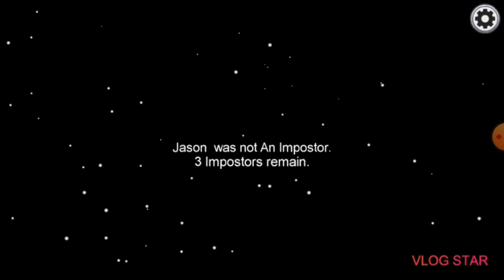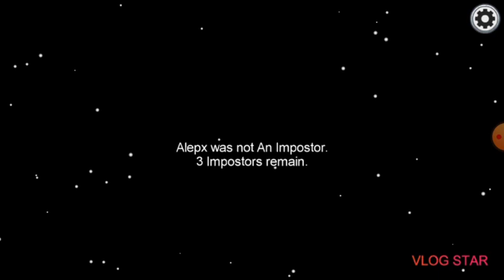just a remake